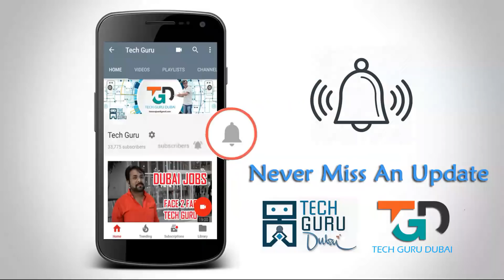दुबई मैं इंडियन फ़ूड । वेज एंड नॉनवेज | HINDI URDU | TECH GURU DUBAI JOBS